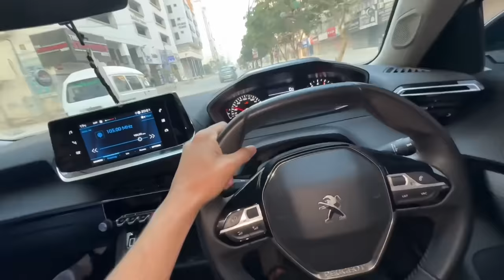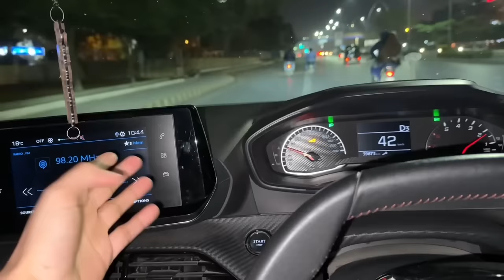Kitchen me khana banane ki jagah parhai horahi😳😂